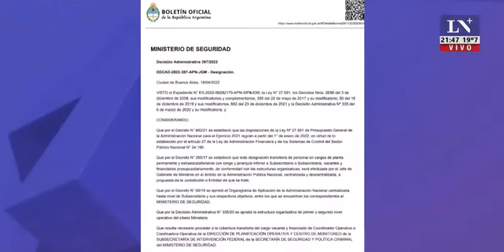Otro adiestrador de Dylan al ministerio de seguridad... Hector Rafael Lorenzo otro chorro peronista.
TOD☀️ VERSO
-Vacunacion VIP
-Olivos VIP
-Hisopados VIP
-rechazaron 13.2 millones de pfizer y mataron 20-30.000 personas
-quieren reforma judicial buscár la impunidad
-cerraron comercios pymes y escuelas
-avalaron la toma de tierra
-kicillof cerraba escuelas en provincia, pero enviaba a sus hijos a escuela privada en CABA
-gines gonzales garcia, mayra mendoza y carla vipzzotti se internan en hospital PRIVADO
-los desaparecidos, asesinados y encarcelados por la pandemia
-el frente de todos voto en contra de carcel para violadores
-suspendieron la vacunacion en un estadio por un partido de futbol...
-adoctrinan y defienden adoctrinamiento en escuelas
-defienden las dictaduras de cuba,venezuela, nicaragua y a los terroristas de la RAM
-retienen los respiradores que dono la fundacion messi
-aumento del deficit, impuestos, deuda con leliqs y emision monetaria, lo cual genera inflacion
-defienden las mafias sindikalistas
-liberaron criminales asesinos violadores femicidas por la pandemia
-millones de dolares termosellados BCRA en casa de administrador de maximo kirchner
-Le robaron a los jubilados quitando la clausula de AJUSTE POR INFLACION de Macri
menos pobreza que en alemania
menos contagios que en suecia
argentina mas divertido que suiza
21 viajes con 21 millones de dolares desde venezuela con antonini wilson como retorno por el prestamo al 16%
Cristina cobra jubilacion VIP de privilegio mas de $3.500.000 por MES +$120 millones de retroactivo...
-Tardaron 8 meses para emitir el decreto para que puedan llegár las vacunas Pfizer, pero tardaron menos de 24 horas para relevar del secreto de inteligencia a macri
massa la queria meter presa a cristina y ahora estan juntos...
el pais destruido y massa con cristina aumentaron al congreso 40% de salario
-peronismo complice del narcotrafico, frederic desarmó la secretaria contra el narcotrafico
-repitieron su propio error del 2006 cerrando las exportaciones de carne, lo que genero menos produccion, menos ingreso de divisas y aumento de precios.
-En 2019, el gobierno de Macri compró un avión para la PFA. El contrato con el Estado de Canadá preveía instalarle un tanque de agua para combate del fuego. Fue el primero en la historia del Estado argentino. Los K incumplieron el contrato. Son responsables de cada hectárea quemada en Corrientes.
-La deuda bruta de la "Administración Central" de la Argentina creció el equivalente a 50.000 millones de dólares desde que asumió Alberto Fernández como Presidente, el 10 de diciembre de 2019.17 ene 2022
-Juez Roberto Gallardo chorro peronista prohibio el uso camaras de reconocimiento facial, usadas para reconocer y detenér a criminales
-De Quilmes a Miami, la multimillonaria caja militante de Mayra Mendoza